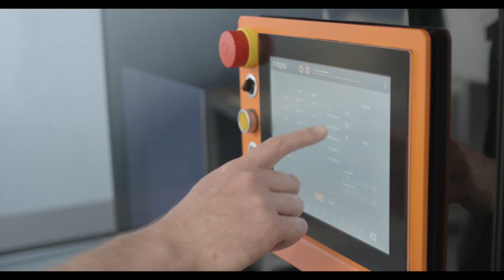BigRep STUDIO G2: Reliable Printing in Large-Format for Engineering-Grade Materials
Explore new frontiers of large-format industrial printing with the new and improved BigRep STUDIO. Introducing the STUDIO G2, made for abrasive and engineering-grade materials. With a fast-heating print bed and temperature-controlled filament chamber this high-resolution large-print workhorse produces incredible results with high-quality materials.

Filmmaker:
Itai Vinograd